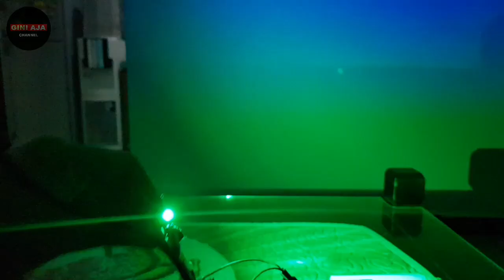Pengusir tikus PART 2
disini kita menggunakan led untuk mengusir tikus agar tidak masuk ke dalam rumah alat yang perlu di persiapkan yaitu :
1.baterai 18650 atau baterai bekas laptop
2.modul RGB
3.led luxion 1 watt warna merah,hijau,biru
4.modul step down
5.pcb lubang
6.rumah baterai 18650
7.bekas kabel usb
8.kabel seperlunya
seperti itu bahan yang perlu di persiapkan dan selamat merakit sendiri